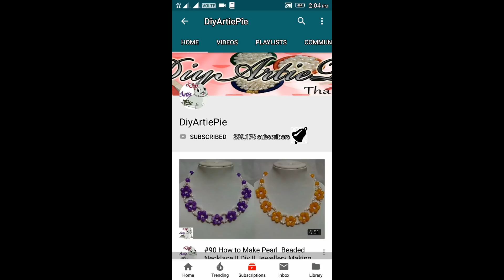How To Make Beautiful Silk Thread Tassel Earrings At Home | DIY | Jewelry Making | DiyArtiePie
Unique Diy Idea with Safety Pin
Diyartiepie
Jumkas making

Diyartiepie
Jumkas making